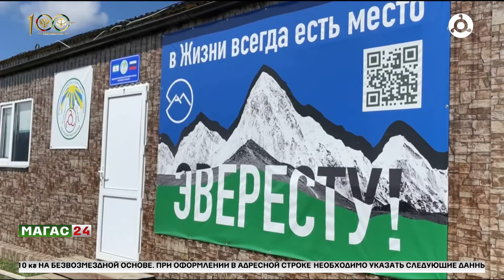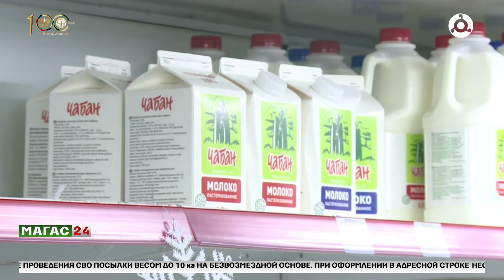Дайджест новостей 15.04.2024 г.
☑️В Правительстве Ингушетии состоялось еженедельное совещание.

☑️В Ингушетии увеличили квоту на совершение Хаджа в 2024 году.

☑️Будущие спасатели обучаются скалолазанию в альплагере «Кязи».

☑️Городу Магас сегодня исполнилось 30 лет.

☑️Названы регионы - лидеры по потребительскому спросу.

☑️В Ингушетии пройдёт военно-патриотический фестиваль с участниками из ЮФО и СКФО.

☑️Власти страны обсуждают способы трансформации образования под потребности рынка труда.

☑️15 апреля - Международный день культуры.